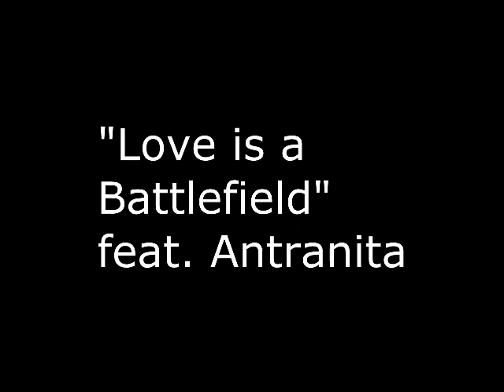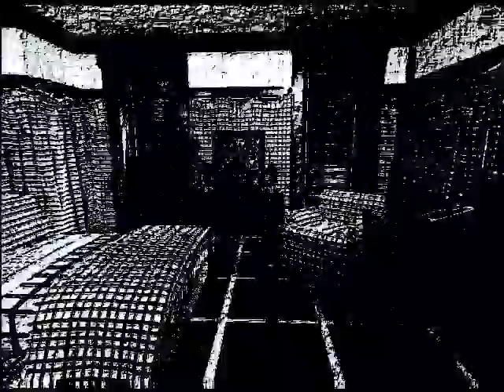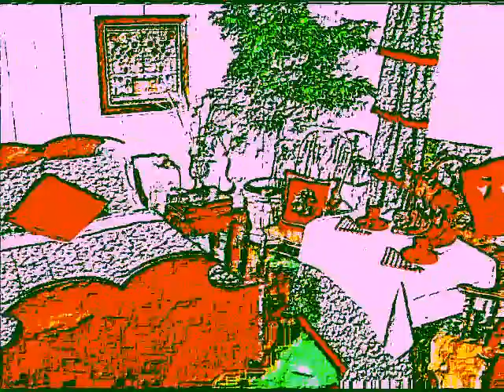STR8 SOUNDS "Love is a Battlefield" feat. Antranita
Official video. From Str8 Sounds "Music For Mars" CD September 2013. Sony Movie Studio Platinum 12.0 and Sony Acid 7.0.